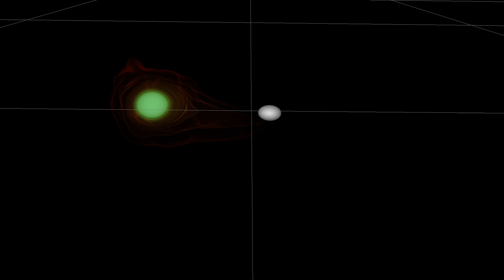Black hole - neutron star merger: Tidal disruption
The evolution of a black hole - neutron star binary system, with mass ratio q=4, using the DD2 equation of state, and with the neutron star mass of 1.4 solar masses. The black hole is rapidly rotating, with the dimensionless spin parameter equal to 0.8. The neutron star is disrupted and forms a massive tidal tail, which leaves behind a substantial amount of baryonic matter in the form of an accretion disc.

Authors: Morten Will, Konrad Topolski, Marie Cassing, Luciano Rezzolla